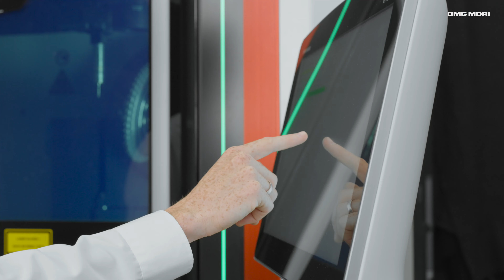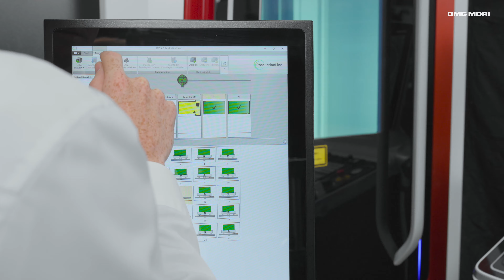LASERTEC 50 PrecisionTool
LASERTEC 50 PrecisionTool - Quality and time advantages for tools up to
ø 355 mm in woodworking and electric mobility

- NEW: High Speed Mode 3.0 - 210 % faster and 56 % lower unit costs compared to EDM!
Laser finishing of diamond tools with up to 3.0 mm/min
- Individual cutting edge processing - , 3, 6, 9, 12, 15 µm defined cutting edge rounding; negative chamfers
- NEW - Lasered tool quality now up to ø 355 mm x 420 mm
- Flexible machining of PCD, PCBN, CVD, MKD
- Can be automated - two different automation variants for unmanned  machining over the weekend